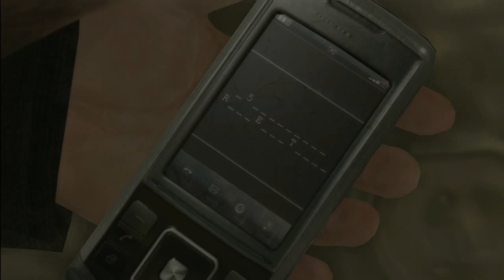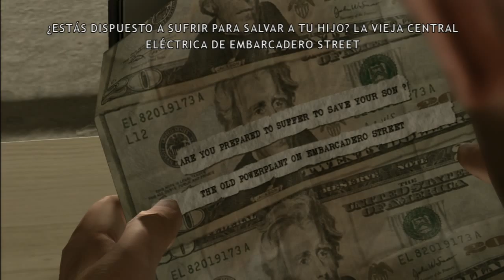Heavy Rain Director´s Cut PS3 con Logan Parte 7